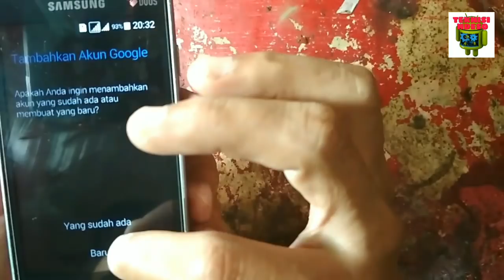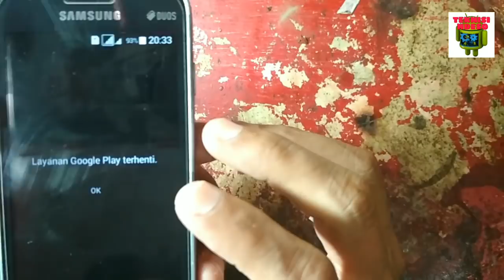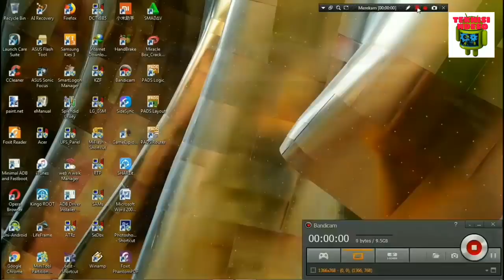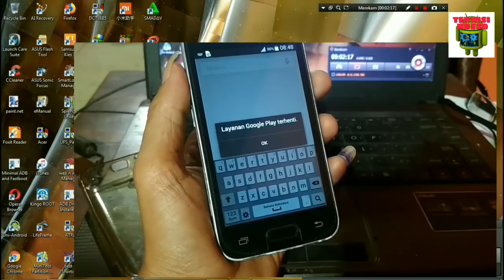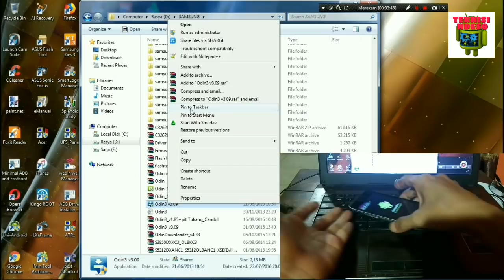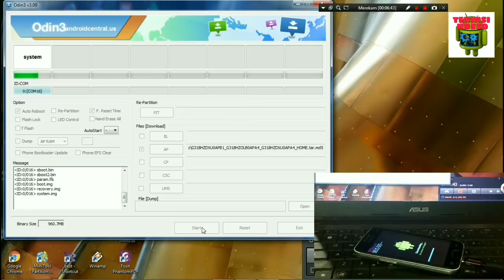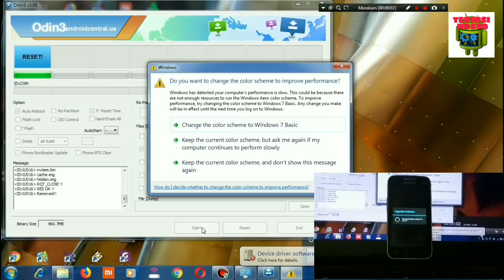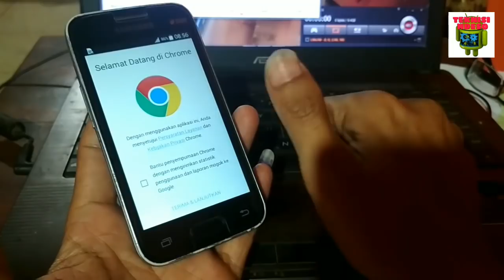Samsung V plus (G318Hz) google play terhenti (Force Close)